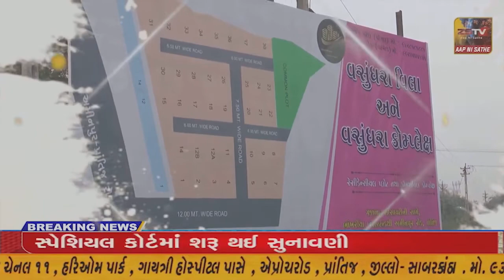કચ્છ માં પોલીસ પ્રજા નો સાચો મિત્ર સાર્થક કરતી